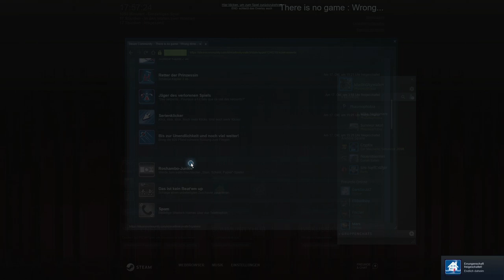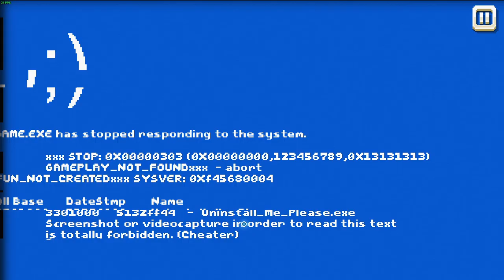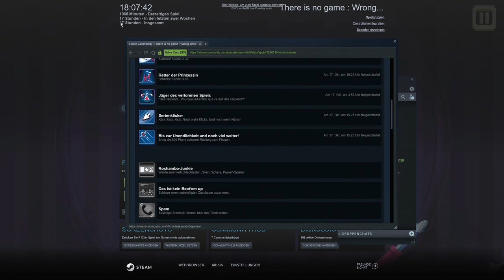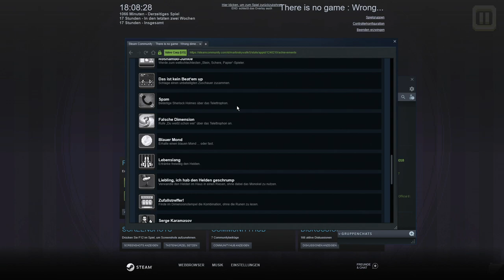There is No Game Let's Play #006 Schöpfer (ENDE + Alternatives Ende)